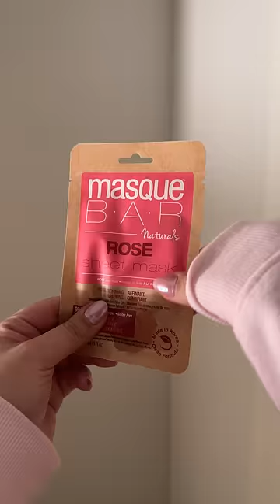Valentine's Self Care